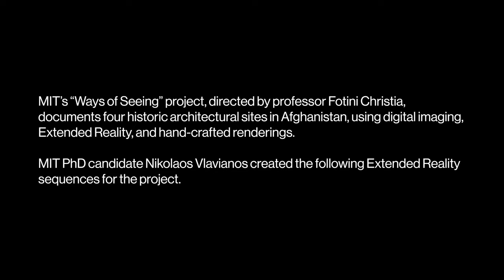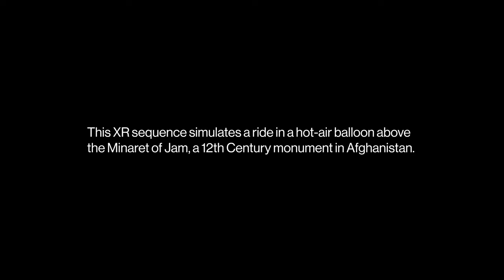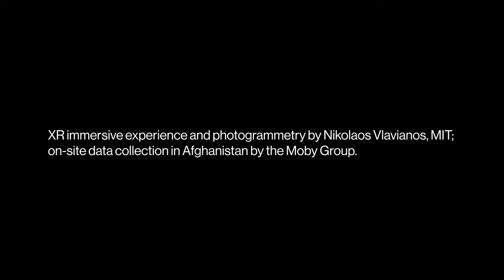Ways of seeing